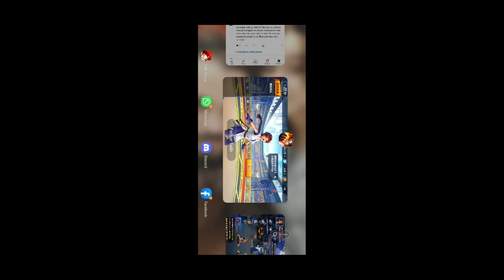Snk Allstar - Análise Rimururu, com 10k eu peguei qtos frags? bora conferir e fazer as contas!